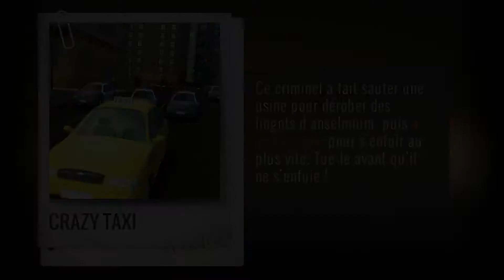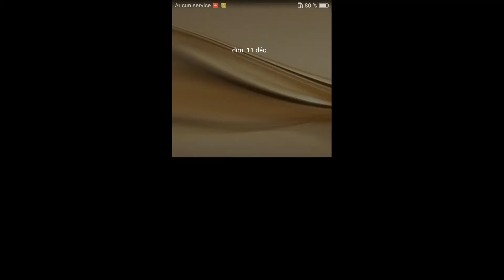Sniper 3D Assassin Gun Shooter [ ANDROID GAME ]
Start the killing: FIGHT the global war on crime and become the ULTIMATE SHOOTER.
Get yourself a gun and start shooting.

Sniper 3D Assassin in 7 words: great gameplay, awesome visuals and entertaining missions. And best of all? It's a free game to pass the time!

Not decided yet if you're UP to the CHALLENGE?

Forget those dumb, repetitive shooting games. Here, your duty will include racing against time, exploding helicopters in american cities, and quite a few bloody headshots in slow motion. But can you solve the puzzle, save the victims and kill only the right target hidden in the crowd?

Read what millions of extremely happy players have say about Sniper 3D.

The best first person shooter action game! Be the best professional sniper in every environment!